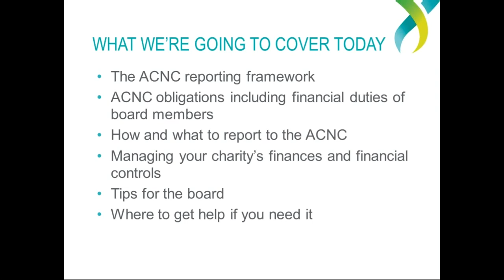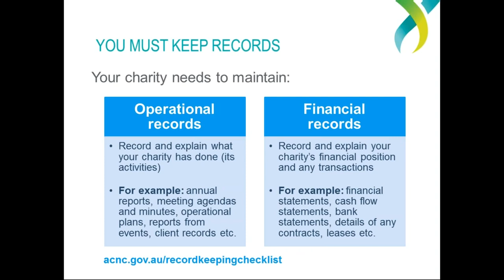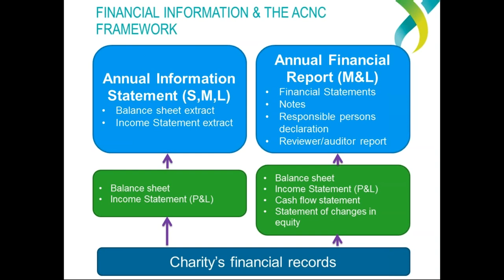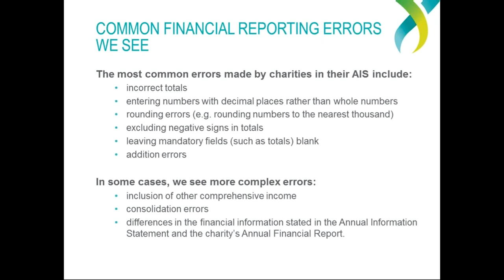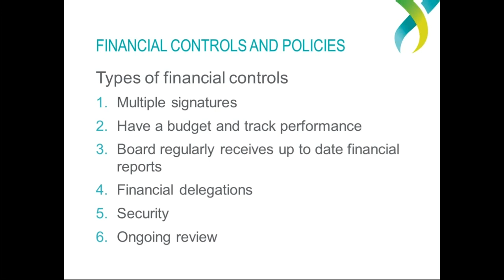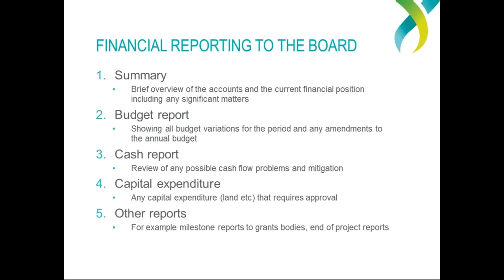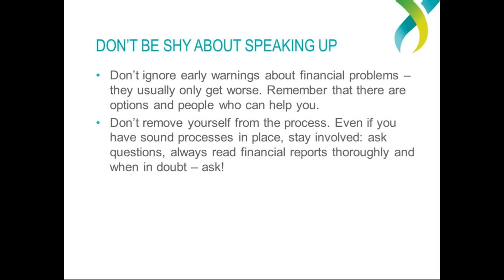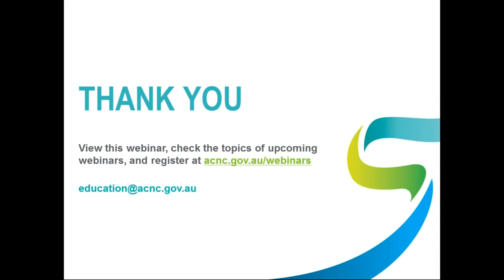Webinar - 'Ask ACNC': Basic Financial Training - 12 October 2016